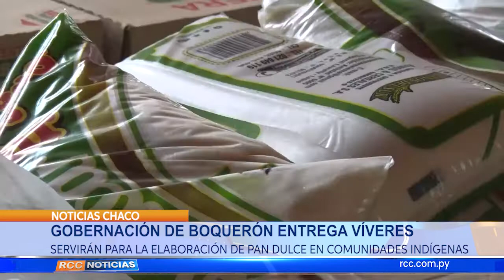GOBERNACIÓN DE BOQUERÓN ENTREGA VÍVERES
La gobernación comenzó a partir de este 29 de noviembre la entra de ingredientes para la elaboración de pan de navidad en comunidades indígenas.